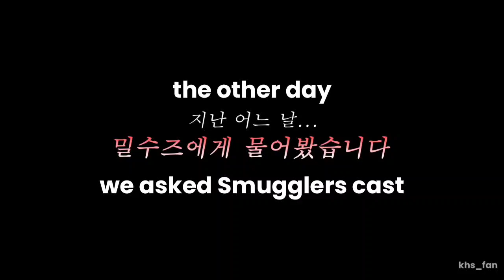(Engsub) 밀수 Smugglers Cast Talk About Director Ryu Seung Wan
KIM HYE SOO YOUTUBE

reupload from NEW Ent
adding english subtitles

This mini web containing all the information you need about Kim Hye Soo! We're gonna update it from time to time!♥️😻
Hi temen2 ini ane bikinin mini web buat asyik2an ama mamak 🤣👋♥️ merangkum berbagai info tentang Kim Hye Soo dan item2 yg bhubungan dengan KHS yang bisa kamu koleksi🤗

♦️ FOLLOW @KHS_FAN ON INSTAGRAM
If you're a fan of Kim Hye Soo, we post everyday on my instagram. Fans KHS wajib merapat 💪

🎟️ if you need KHS old movies or award links just PM me. yang butuh film2nya mami bisa DM yak,monggo 😝